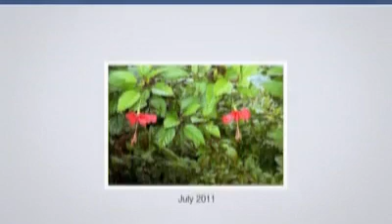A look back 2013